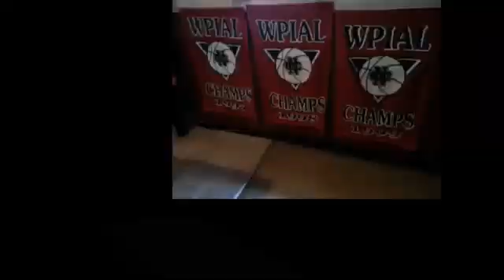NCTV45 CEDARS SPORTS CORNER REPORT MONDAY APRIL 4 2022 WITH ANGELO PERROTTA